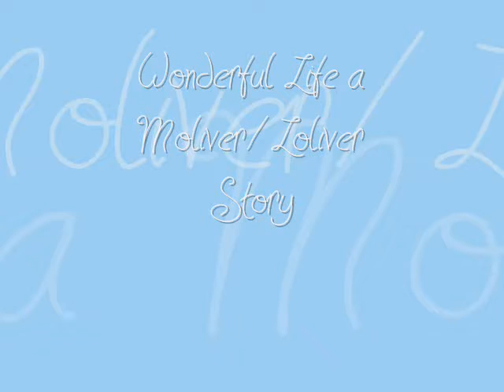Wonderful Life ~ Moliver/Loliver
Took me a few weeks, but it's finally up! The plot outline is Miley used to date Oliver, which made Lilly extremely jealous. She tried to steal Oliver, but in the end, Miley, Oliver, and Lilly are all friends again. Enjoy! =}